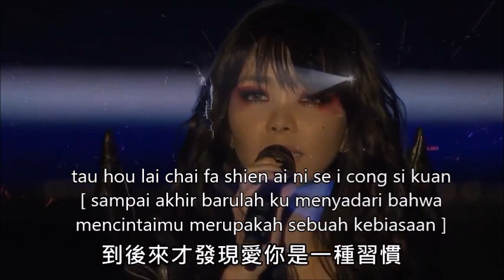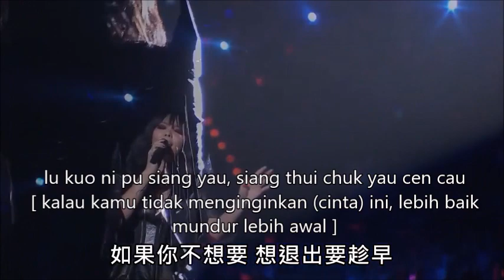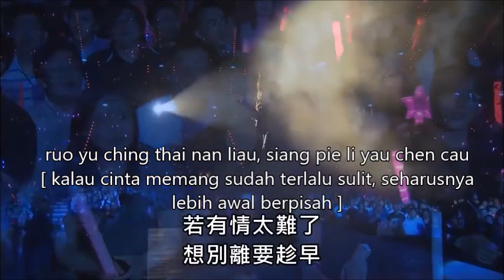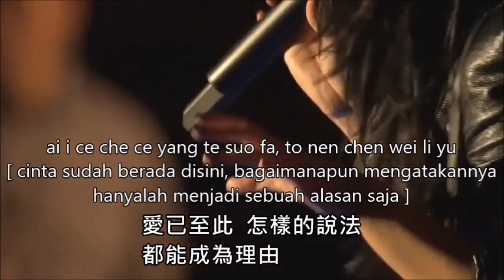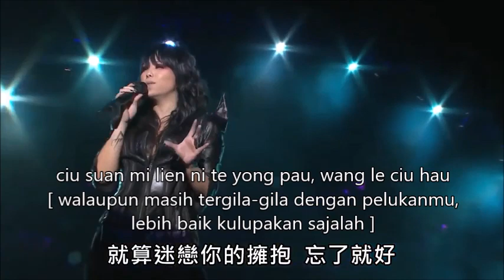cen cau (lirik dan terjemahan)